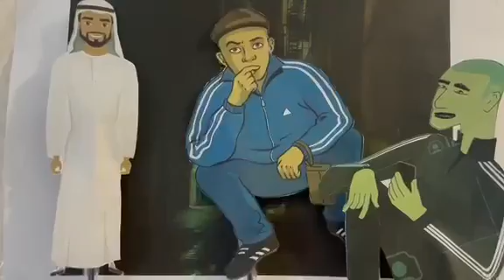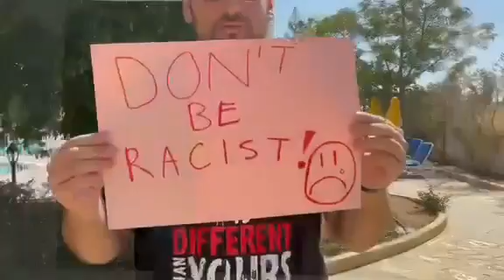Empowered Citizenship #4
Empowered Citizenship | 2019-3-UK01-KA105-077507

Place: Cyprus, Protaras

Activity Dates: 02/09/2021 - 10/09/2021